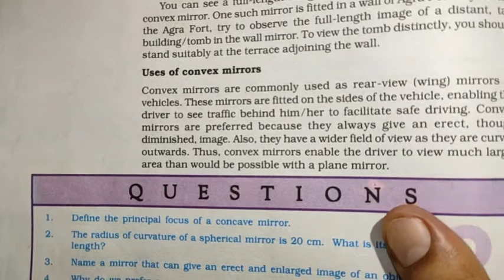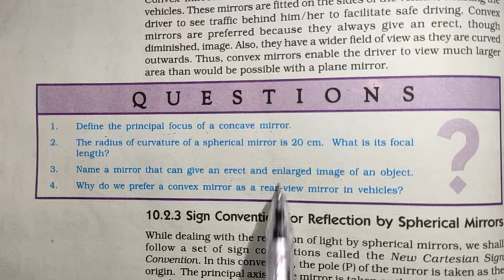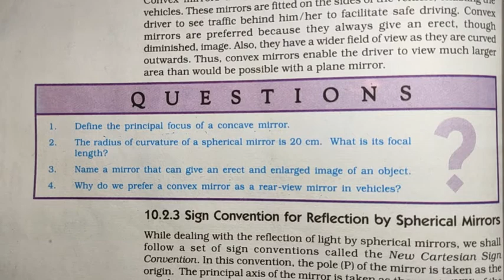Lecture3//Chapter10//Class10//Mirror Formula and Magnification, Numerical Problems